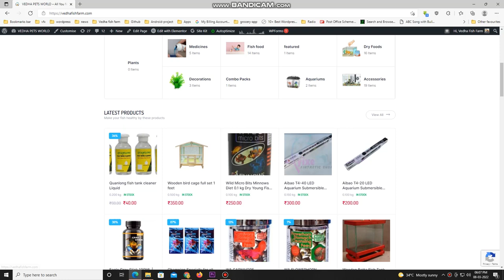Betta fish bubble nest problem solved | Vedha Fish Farm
Vedha Fish Farm youtube channel presents you videos about aquarium hobby and pet related products. We also sell our products via our own website.